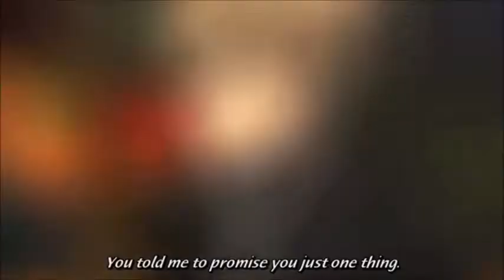Kent and Heroine Can't Stand The Rain AMV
My Amnesia AMV! I SOOOOO ship Kent and Heroine!!! They are SOOOO cute! Anyway!- Enjoy!